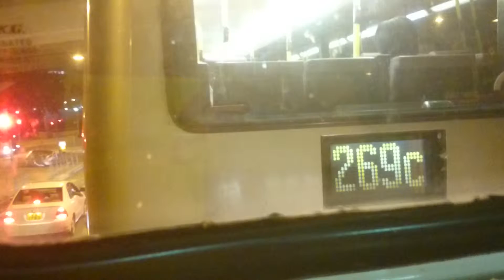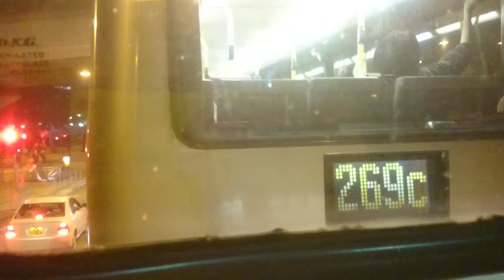[Hong Kong Bus]KMB Dennis Dragon 12M HS9659@69M 天佑苑→大欖隧道